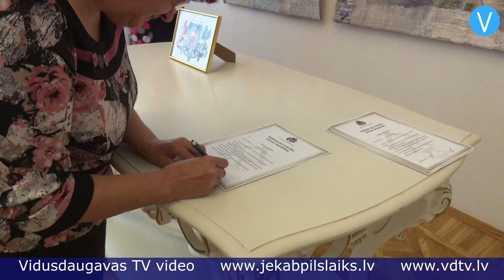Trīs Latvijas pilsonības kandidāti Jēkabpilī dod svinīgo solījumu par uzticību Latvijas Republikai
Jēkabpils pilsētas pašvaldībā norisinājusies svinīga ceremonija, kuras laikā trīs Latvijas pilsonības kandidāti deva svinīgo solījumu par uzticību Latvijas Republikai.

    Nu jau nepilnus divus gadus spēkā ir kārtība, ka personas, kuras tiek uzņemtas Latvijas pilsonībā naturalizācijas kārtībā, solījumu dod svinīgā ceremonijā. Tas ir pēdējais solis ceļā uz Latvijas pilsonību. Šodien solījumu devušajiem iedzīvotājiem tagad tikai jāgaida Ministru kabineta rīkojums, kas viņus oficiāli pasludinās par pilsoņiem un atļaus noformēt Latvijas pilsoņa apliecinošu dokumentu – pasi. Bet pirms šī pasākuma pilsonības pretendentiem bija jāiztur vairāki nopietni pārbaudījumi – jāapliecina latviešu valodas prasme, kā arī sekmīgi jānokārto Satversmes pamatnoteikumu, valsts himnas teksta un Latvijas vēstures zināšanu pārbaude.

    Jēkabpils novada iedzīvotāja Marija Brasova, kura pēc tautības ir baltkrieviete, stāsta, ka iegūt pilsonību gribējusi jau sen: „Man jau sen vīrs teica, lai nokārtoju pilsonību, jo es šeit dzīvoju kopš 1963.gada, bērni arī ir pilsoņi. Tomēr līdz šim es kaut kā neuzdrošinājos. Tagad meita dzīvo Anglijā, viņai drīz būs pirmais bērniņš, gribas aizbraukt ciemos. Tāpēc saņēmos un sāku rīkoties, lai iegūtu pilsonību. Ar pirmo reizi nenokārtoju pārbaudījumu vēsturē, bet ar otro reizi sanāca.”

    Polietei Juzefai Loginai, kura dzīvo Jēkabpilī, doma par pilsonības iegūšanu radās pirms diviem gadiem: „Kad saņēmos, pārbaudījumus nenokārtoju ar pirmo reizi, bet ar otro reizi sanāca. Es Jēkabpilī dzīvoju no divu gadu vecuma, tādēļ domāju, ka vajag reizi par visām reizēm to nokārtot. Vissmagākais pārbaudījums man bija par vēsturi un Satversmi, tur man visgrūtāk gāja. Latviju uzskatu par savām īstajām mājām, nekur citur negribu. Pat citu pilsētu es nevaru uztvert par savām mājām, tikai Jēkabpili.”

    Solījumu devušie Jēkabpils puses iedzīvotāji atzīst, ka pēc pilsonības iegūšanas izmantos iespēju piedalīties vēlēšanās, kā arī ceļot.

    Sandra Paegļkalne